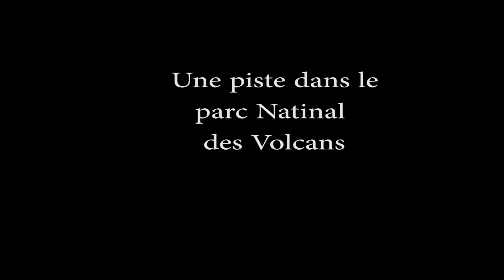Une piste dans le parc National ds Volcans